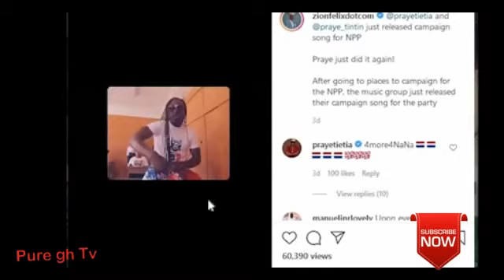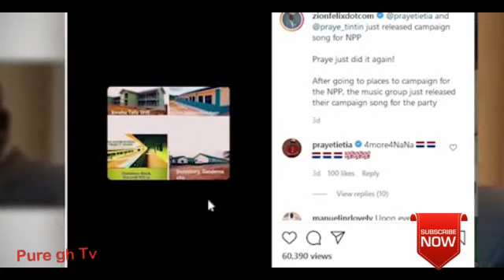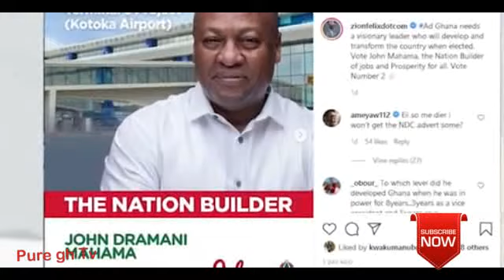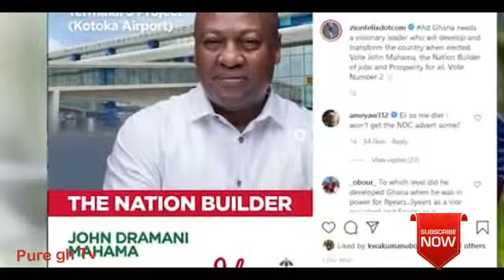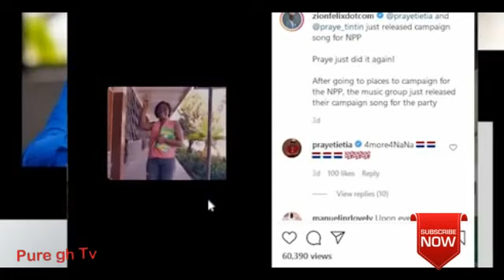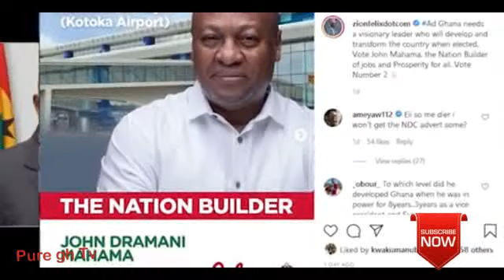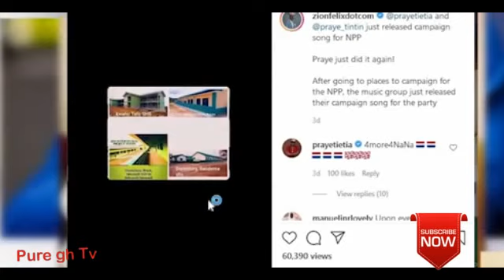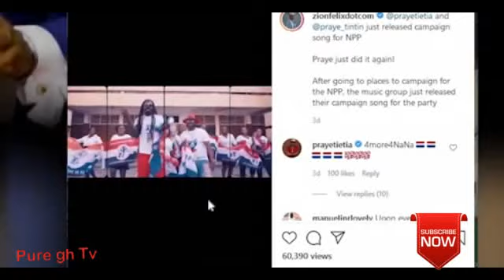Zionfelix explains why he is Campaigning for John Mahama after insµlt$ from NPP, as A plus reacts.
Gives you the best,  Ghanaian  Ghallywood movies, Comedy Shows, Documentary,  Ghana news, celebrity entertainment news, Trending news & Answers to Speculations as well as Global News. With our amazing and beautiful stories we cover on PURE GH TV( Hub for Entertainment , Urban Lifestyle & Pop Culture),We bring you what others dare do.